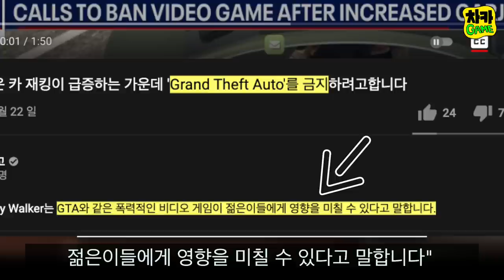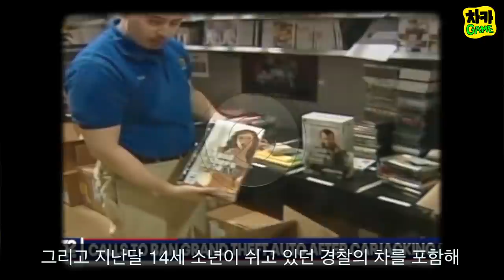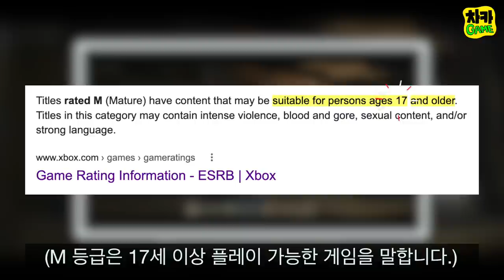GTA로 인한 차량 절도가 늘어난다! 그 게임을 금지 시켜라!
► 이 영상을 GTA 게임을 좋아하는 친구 두명에게 공유해 주세요!!

시카고 사우스 사이드의 한 민주당 의원이
자동차 절도를 포함한 폭력 범죄의 증가를 막기 위해
일부 비디오 게임을 금지하는 법안을 발표했습니다.